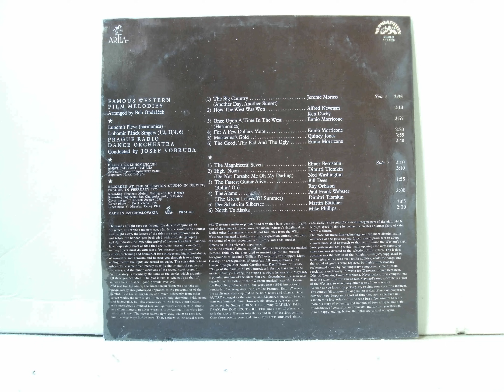The Alamo (The Green Leaves Of Summer)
Composed by Paul Frank Webster, Dimitri Tiomkin
Arranged by Bob Ondráček

Famous Western Film Melodies

Lubomír Pleva (harmonica)
Lubomír Pánek Singers
Prague Radio Dance Orchestra
Conducted by Josef Vobruba